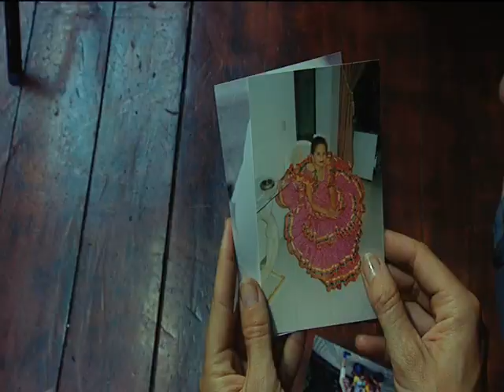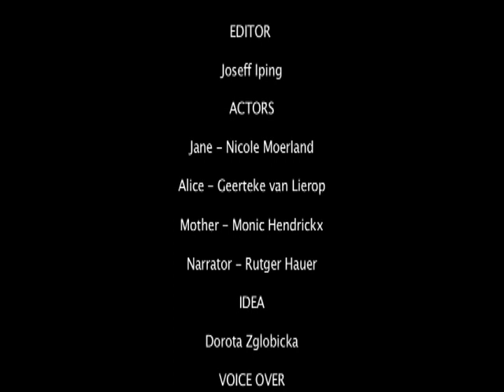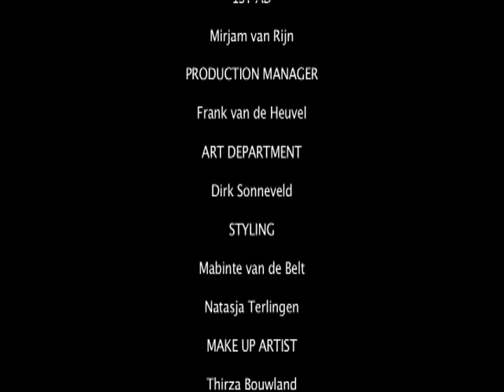3 (Team 5 RHFF 2009)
Produced at the Ruger Hauer Filmfactory 2009 Directed by Dorota Zglobicka, producer Anil Kunnel, D.O.P. Lex Schmeetz, editor Josèff Iping, actors: Monic Hendrickx, Geerteke van Lierop, Nicole Moerland